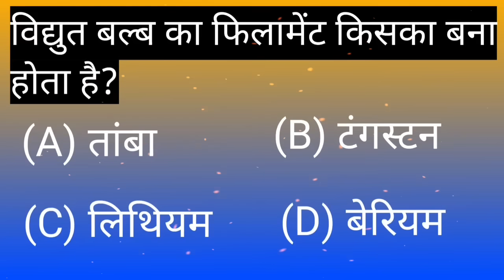विद्युत बल्ब का फिलामेंट किसका बना होता है